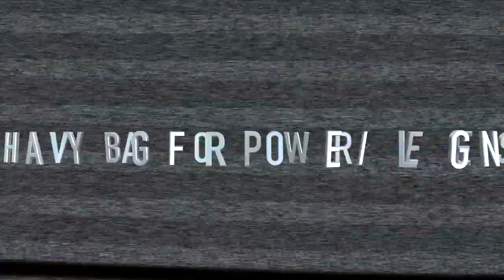CANELO- THE 5 LAYERS OF DEFENSE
Canelo Alvarez, Saul Alvarez, Highlights, Saul Canelo Alvarez Highlights,